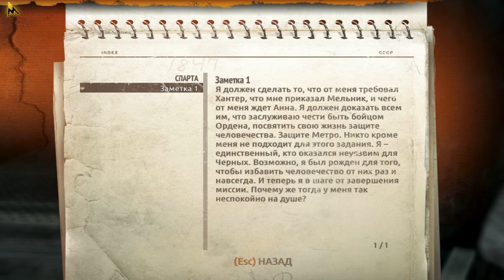Играем в Metro: Last Light - серия 2